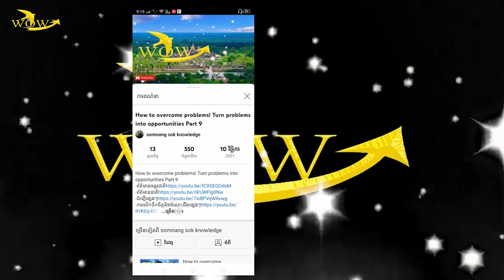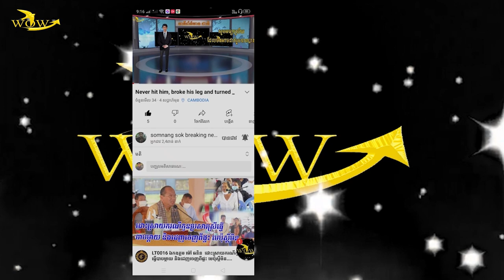LEARN TO DRAW CAMBODIAN CULTURE​